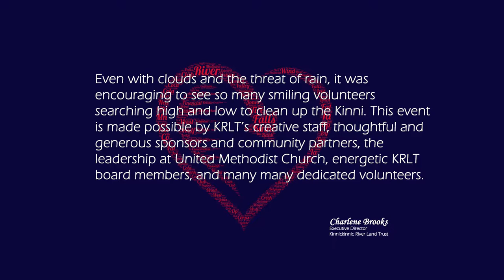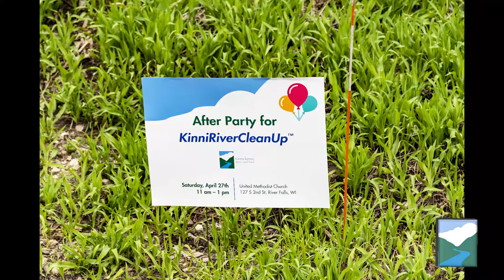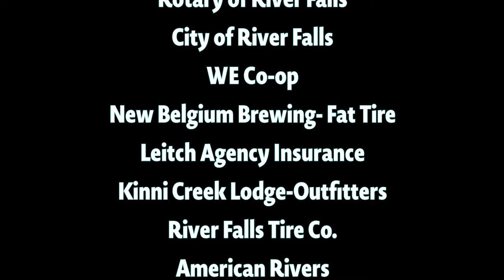KinniCleanUp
KRLT Kinni River Cleanup 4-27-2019